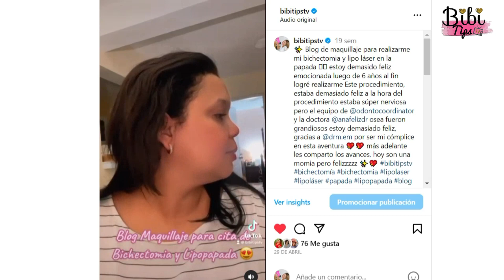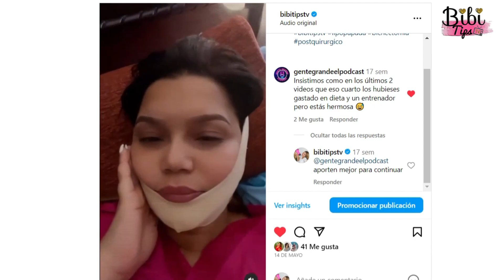✨ Mi experiencia con la lipopapada y bichectomia 😍🤩 | BIBITIPSTV 💝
💖La belleza es lo que todas perseguimos y nosotras las caritas redondas pues que te digo buscamos ese rostro perfilado hermoso y yo pues le caí atrás a eso y decidí en mayo hacerme una lipopapda y bichectomia y les cuento ha sido una maravilla me acorde de cuando tenía 18 años que tenía mui carita perfilada jajajajaja 😂 pero nada vean el video en YouTube ahí le cuento con detalles. 🎀

💖 Productos😎😋:

Aqui  mi tienda en amazon, donde encontraras todos los articulos que Recomiendo al mejor precio del mercado!!